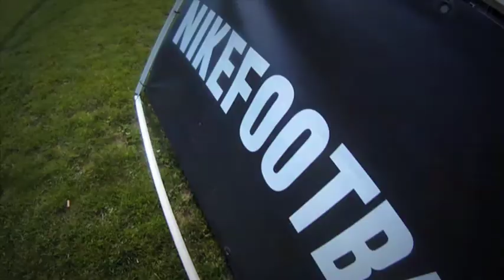Nike Camp Andorra 2011- Fútbol - Video previo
Resumen del video del Nike Camp Fútbol.